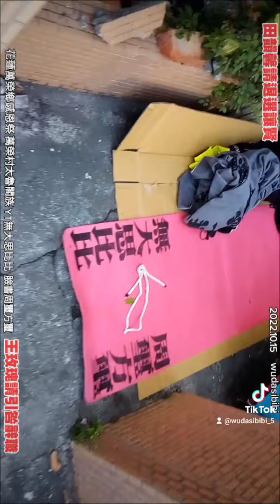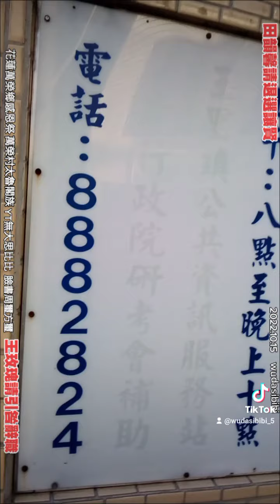狂風暴雨一樣要喝酒